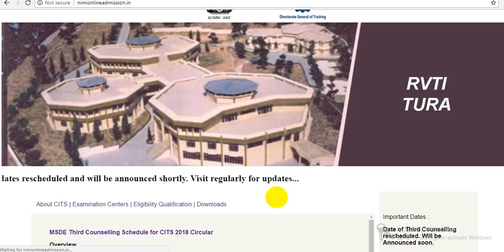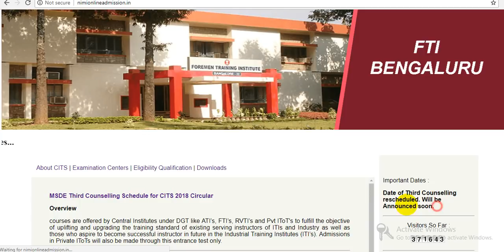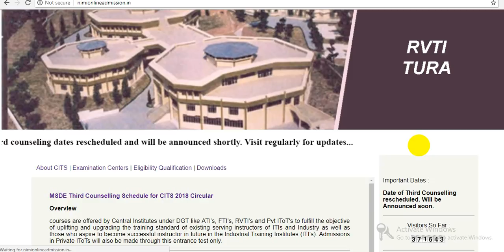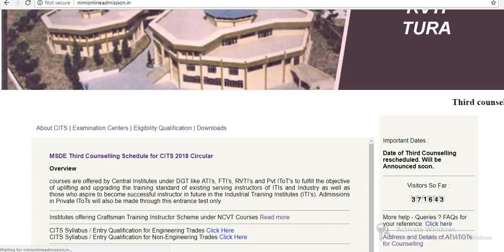cits 3rd counselling merit list anc counselling date exteded.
now 3rd counselling of cti has been extended for holiday due to raksha andhan
now new counselling date and merit list can be uploaded shortly so